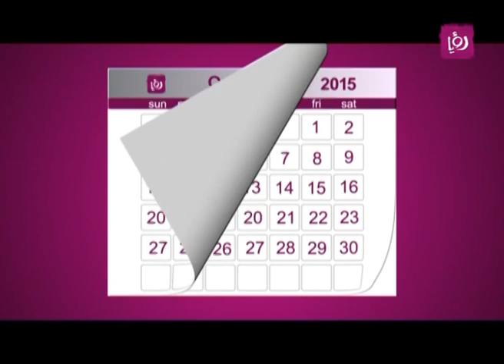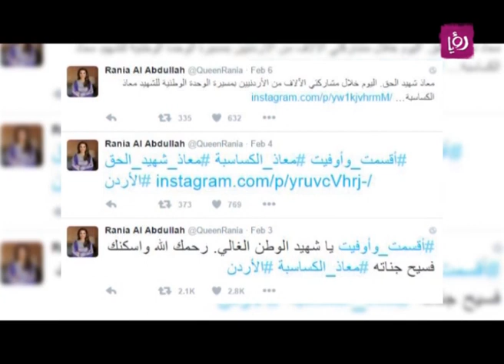تقرير عن أبرز الأحداث التي مر بها الأردن والعالم العربي خلال عام 2015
تقرير الزميلة الاء ابو حمدة لبرنامج دنيا يا دنيا عن أبرز الأحداث التي مر بها الأردن والعالم العربي خلال عام 2015.